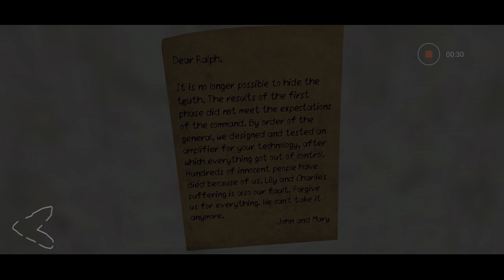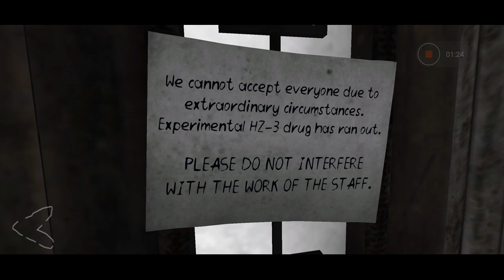Death Park 2 City Chapter Part 3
Death Park 2 City Full Gameplay Part 3

In this video, I will show you death park 2 chapter city gameplay.